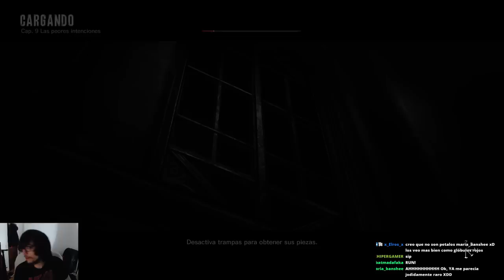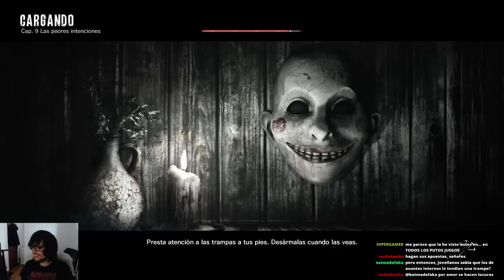Lynx Plays - The Evil Within [Parte 14] (El 13 se quedó cortado)